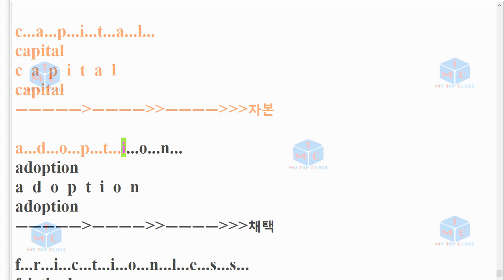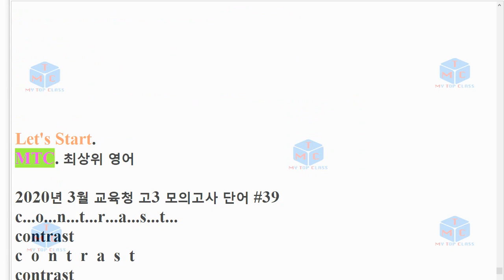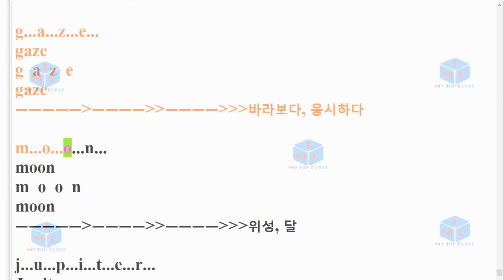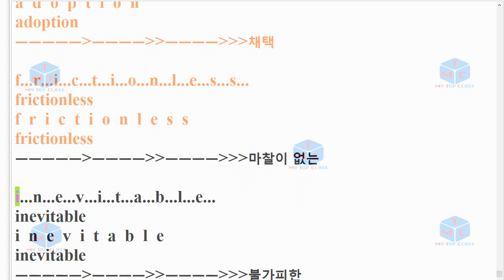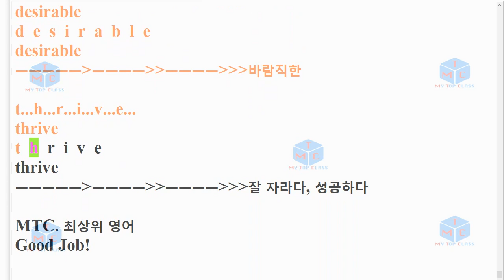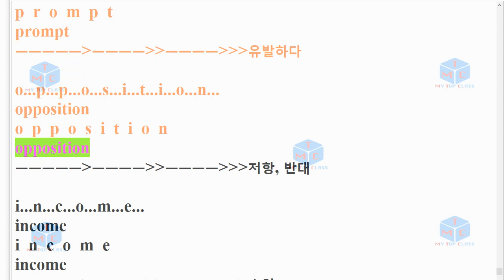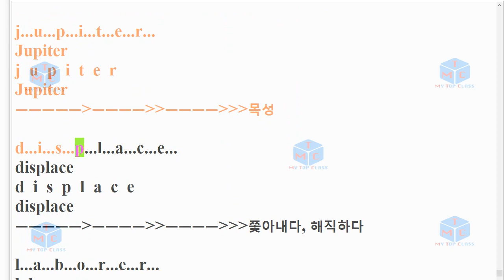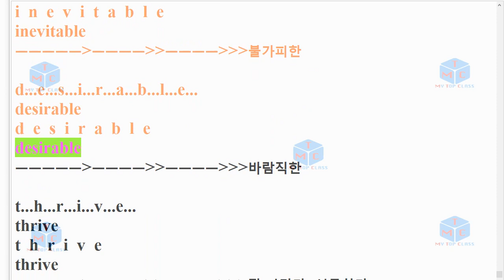V 2003 고3 39번 모의고사 단어+스펠링암기교육청 20년 3월 3회 반복영상